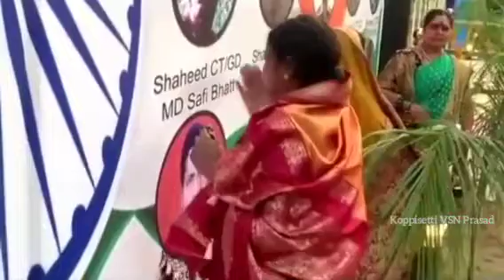Bharat Mata ki Jai 🙏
Heartfelt emotion of a mother who sacrificed her son for our mother Bharat Mata 🙏